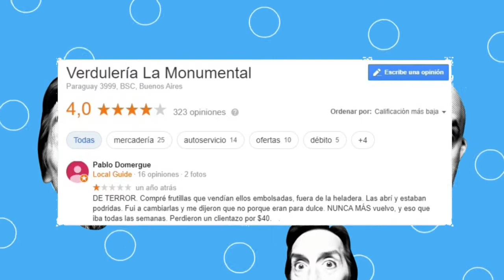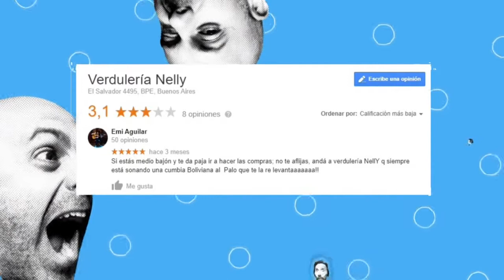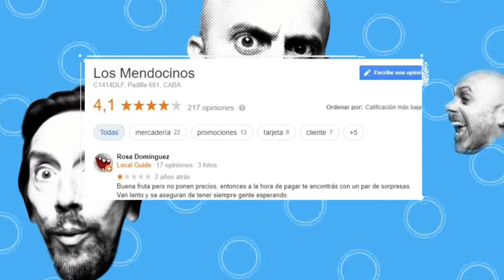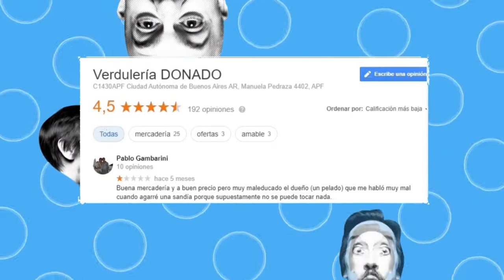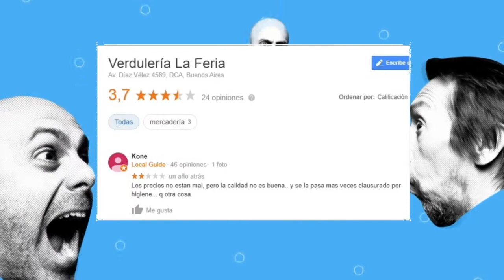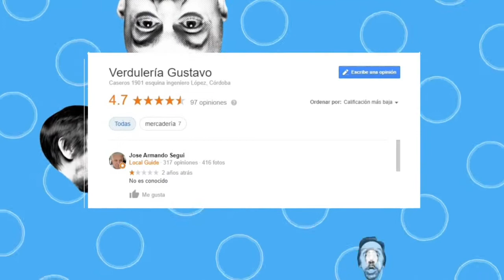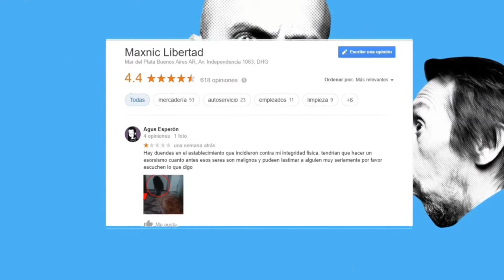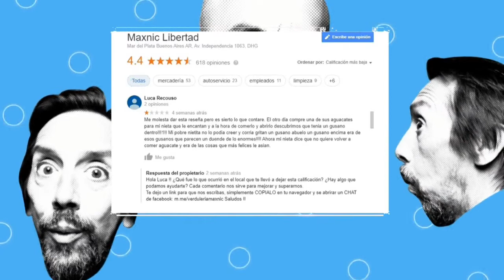Las verdulerías con peor puntaje de Buenos Aires | LIBRO DE QUEJAS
Los DosPelados Diego panza Miller y Emiliano Mili Goggia vuelven con una sección de su programa. En este caso es el Libro De Quejas donde revisan los comentarios negativos de los usuarios que visitaron verdulerías, y decidieron descargarse.

Libro de Quejas - Verdulerías